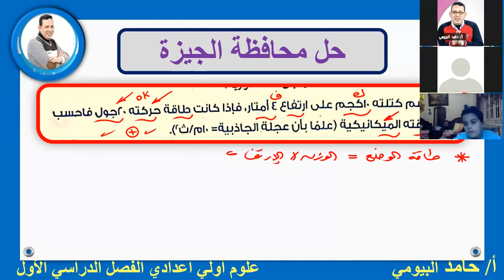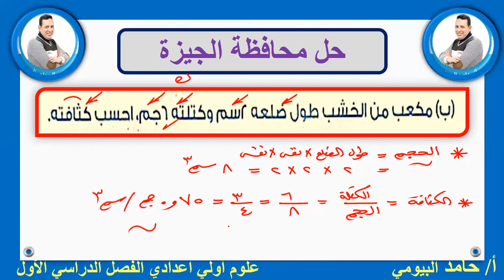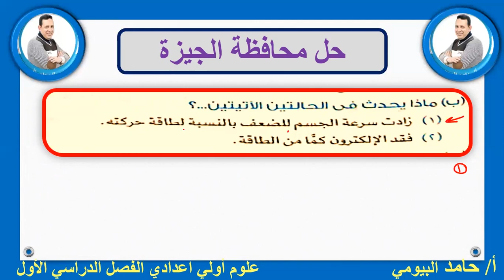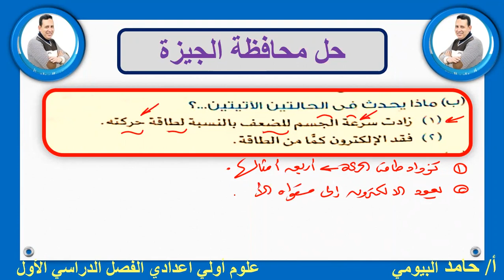محافظة الجيزة علوم الصف الأول الإعدادى ومجموعة متنوعة من الأسئلة المتميزة مع مستر حامد البيومى تابع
حل محافظة الجيزة
علوم أولي اعدادى
تدريبات متنوعة عامة هامة